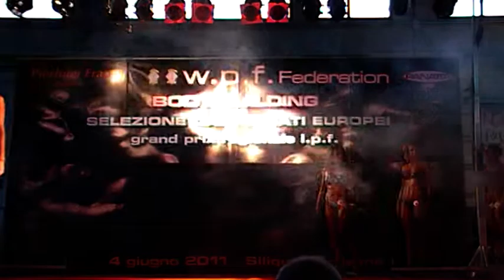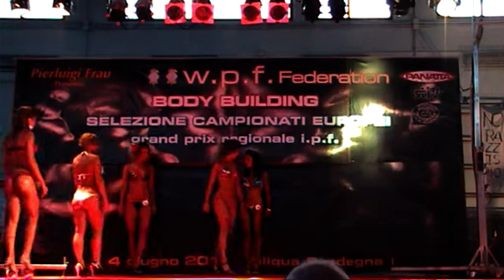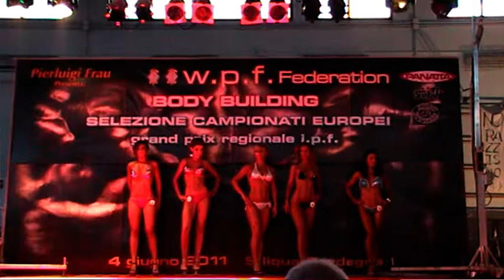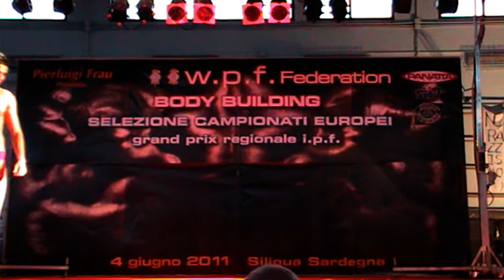Siliqua 2011 Categoria Model parte 1 di 3.mpg